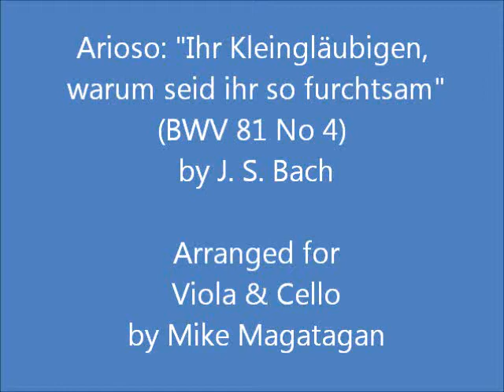Arioso: "Ihr Kleingläubigen, warum seid ihr so furchtsam" (BWV 81 No 4) for Viola & Cello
Jesus schläft, was soll ich hoffen? (Jesus sleeps, what shall I hope for?), BWV 81, is a church cantata by Johann Sebastian Bach. He composed it in 1724 in Leipzig for the fourth Sunday after Epiphany and first performed it on 30 January 1724.

Bach wrote the cantata in his first year in Leipzig for the fourth Sunday after Epiphany A fourth Sunday after Epiphany is rare and occurs only in years with a late date of Easter. The prescribed readings for the Sunday were taken from the Epistle to the Romans, love completes the law (Romans 13:8–10), and from the Gospel of Matthew, Jesus calming the storm (Matthew 8:23–27). The poet is unknown, but Erdmann Neumeister and Christian Weiss have been suggested by scholars. The poet refers to the Gospel and expands on the contrast of Jesus hidden (sleeping) and appearing (acting), similar to Mein Gott, wie lang, ach lange? BWV 155, written in 1716 and performed three weeks earlier on the First Sunday after Epiphany. The words of movement 4 are a quote from the Gospel, the question of Jesus: "Ihr Kleingläubigen, warum seid ihr so furchtsam?" (Why are ye fearful, O ye of little faith?). The closing chorale is the second stanza of Johann Franck's hymn "Jesu, meine Freude".

Bach expresses the questions of the anxious "soul" in a dramatic way, similar to dialogues such as in O Ewigkeit, du Donnerwort, BWV 60. The first aria speaks of the "sleeping", illustrated by the recorders, low registers of the strings, and long notes in the voice. Bach used similar means also in the aria Sanfte soll mein Todeskummer of his Easter Oratorio. Movement 3 almost visualizes the storm and the movement of the waves, similar to scenes in contemporary operas. The central movement 4 within a symmetrical arrangement is devoted to the bass as the vox Christi (voice of Christ). The continuo and the voice use similar material in this arioso, intensifying the words. The following aria, marked allegro, contrasts the "storm", in unison runs of the strings, with calmer motion in the oboes.

The closing chorale is set for four parts. Its chorale theme is by Johann Crüger and appeared first in his Praxis pietatis melica published in Berlin, 1653.

Bach composed a similar symmetry around a biblical word in 1726 in Brich dem Hungrigen dein Brot, BWV 39.

Although originally scored for alto, tenor and bass soloists, a four-part choir in the chorale, two oboes d'amore, two recorders, two violins, viola, and basso continuo, I created this arrangement for Viola & Cello.